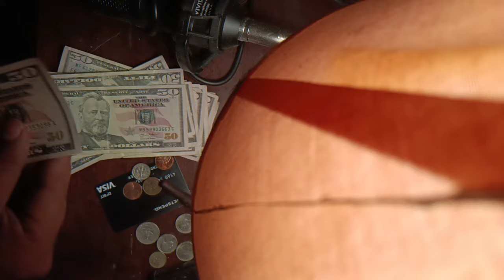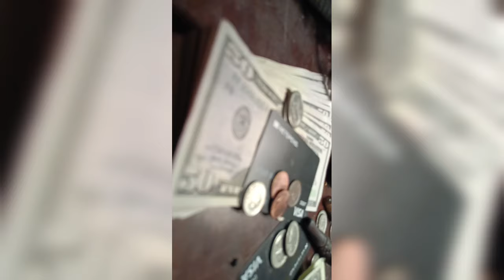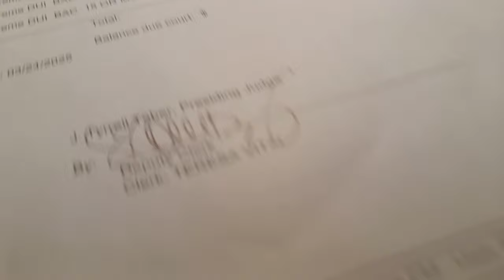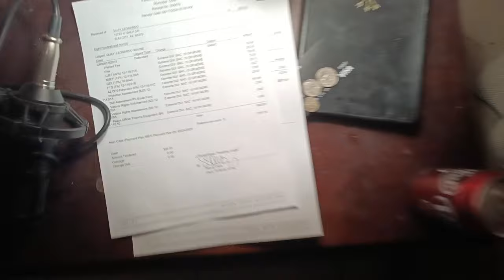Like Shady I'm Say'n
Eminem Houdini
The Death Of Slim Shady Coup De Grace '